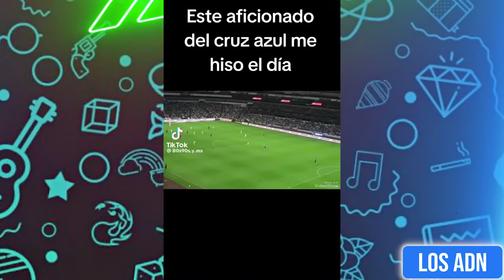🇲🇽 COSAS DE M3XlCAN0S 😂 (SI TE RIES PIERDES) | Los ADN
EDICIÓN: @AbrahamSantoyo